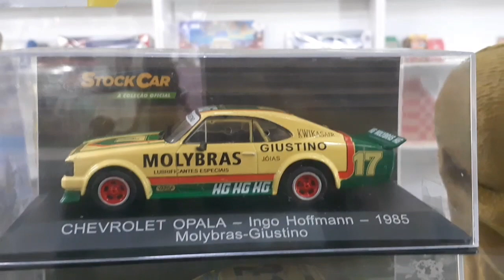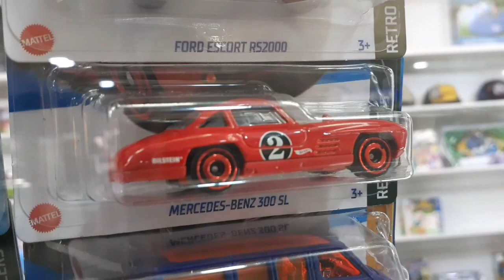MELHOR BANCA COM HOT WHEELS E MINIATURAS QUE ACHEI!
Sejam bem vindos ao canal Bruno Ferreira com muitos conteúdos legais para todos vcs do canal!